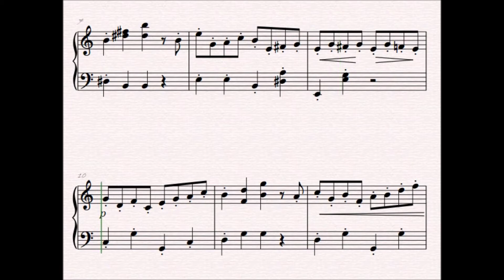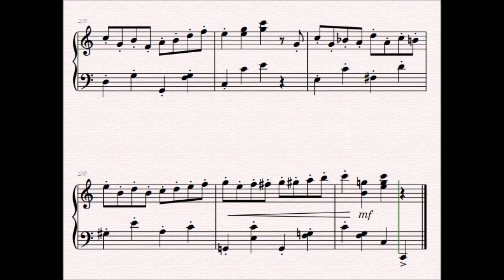Pizzicati by Delibes arranged for easy/intermediate piano